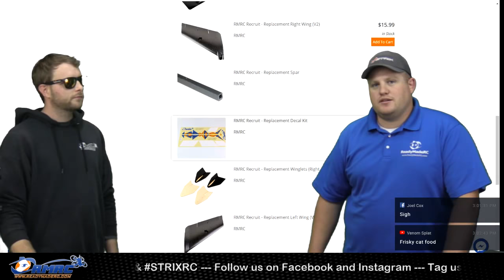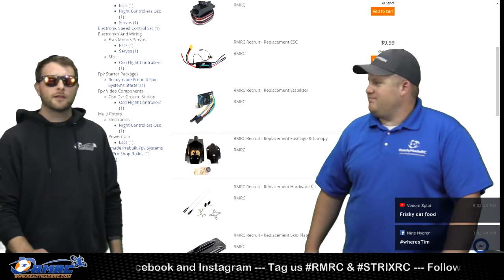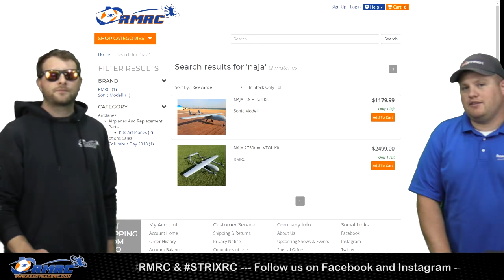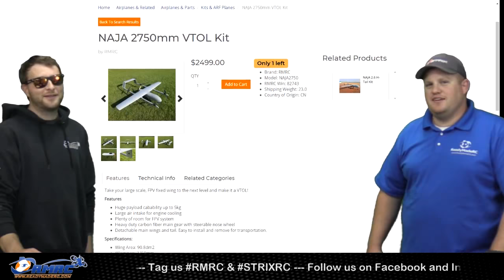RMRC Friday Stream 10/12/18 - FRISKY Sale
Products Shown:
3:15 - Recruit V2 Parts
5:16 - Hero7 Black & Silver
7:54 - Naja 2750mm VTOL Kit
9:14 - FrSky M9-R Hall Sensor Gimbal
11:43 - FrSky VS600 Video Transmitter
13:45 - FrSky RXSRF3OM 20x20 F3 Flight Controller w/ Built-in R-XSR RX
15:01 - FrSky Transmitters with R9M options